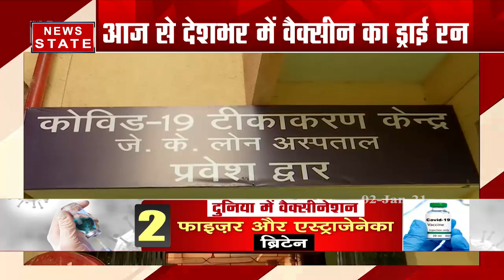Corona Vaccine Dry Run: देशभर में Vaccine का DRY Run शुरू, देखें ये Ground Report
देशभर में Vaccine का DRY Run शुरू, देखें ये Ground Report

News State Apps डाउनलोड करें:
Download Android and iOS Apps for more updates: